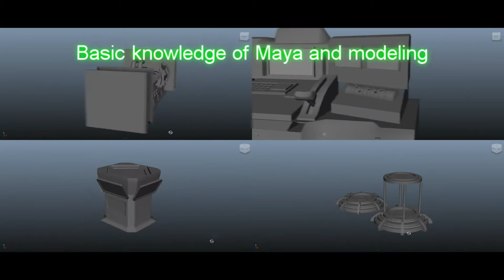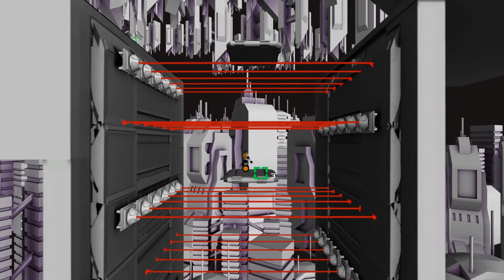Mitchell Kelly Showreel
My updated Games Design showreel for 2013